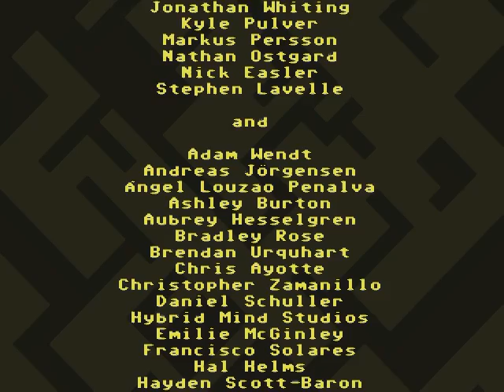[TAS] VVVVVV - Any% in 0:45.63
Some small improvements made to the previous run.